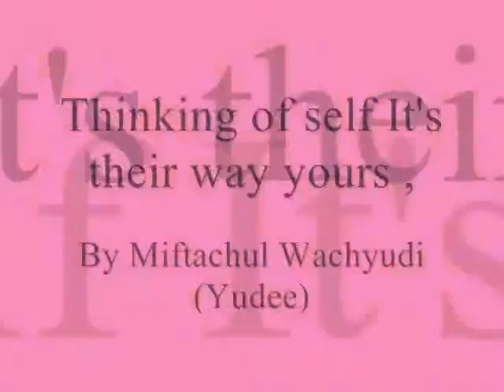Thinking of self It's their way yours ,